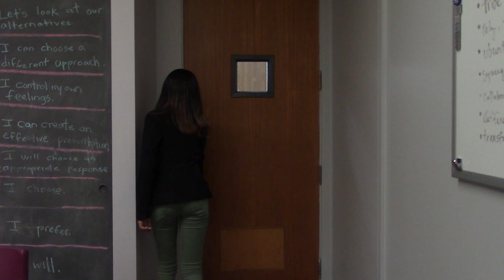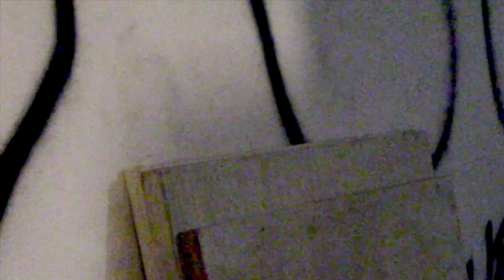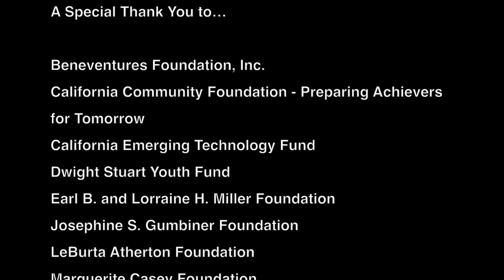The Intern By Crunchy Taco Productions Trinity 2013